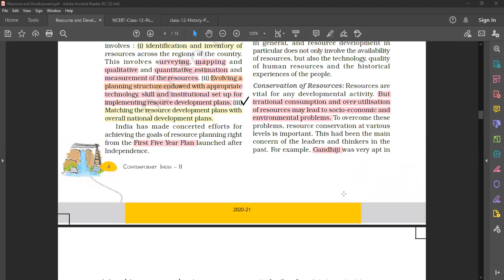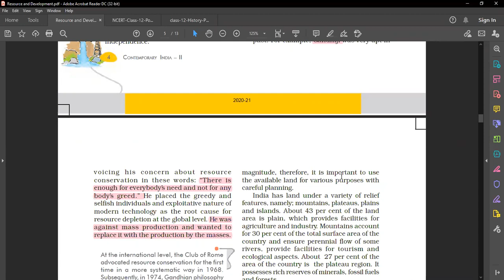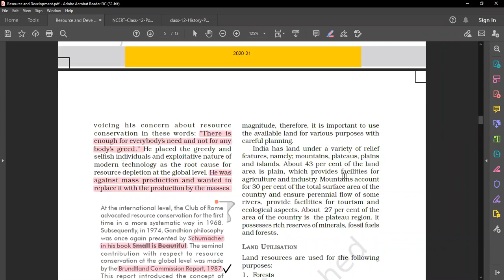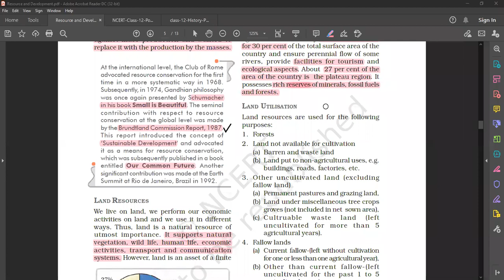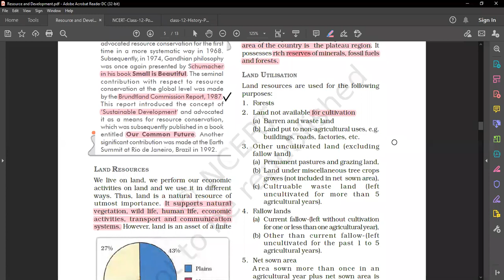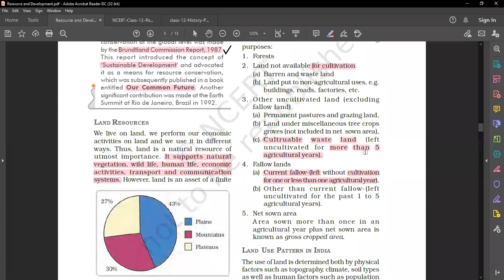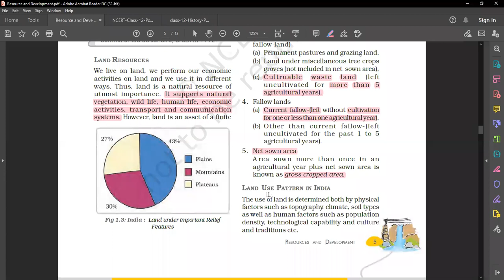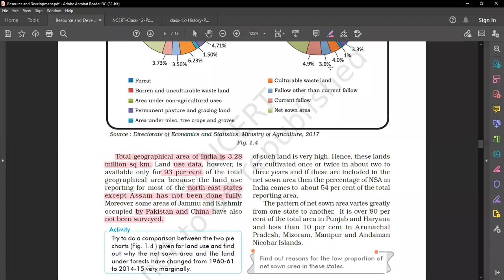10th social studies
LAND RESOURCES